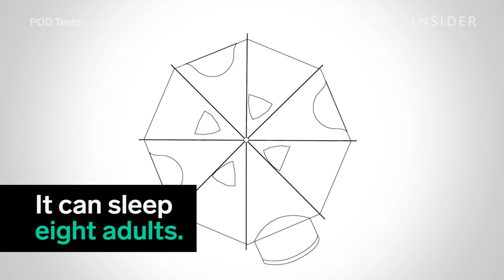Tents Link Together To Create A Massive Tent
These tents can link together for the ultimate camping party!